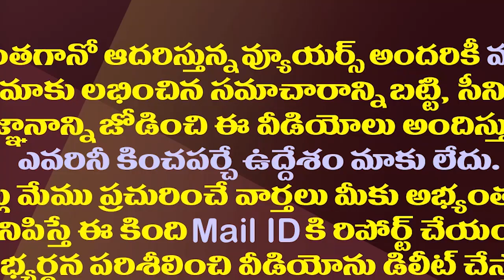కాంగ్రెస్ నేతలతో భేటీ..ఆనం అటు వెళతారా ఏమిటి?| AP Congress Leaders Meeting With YCP Rebel MLC Anam